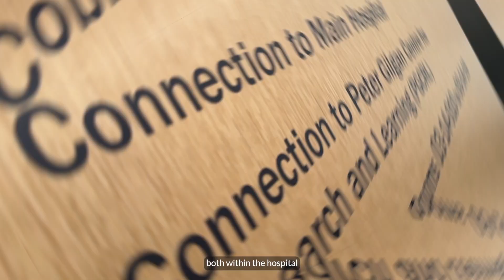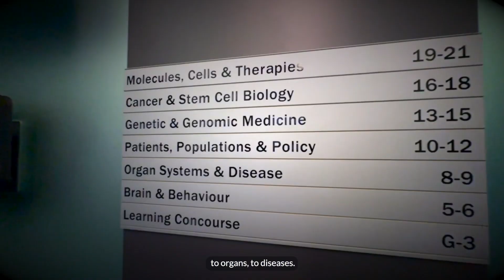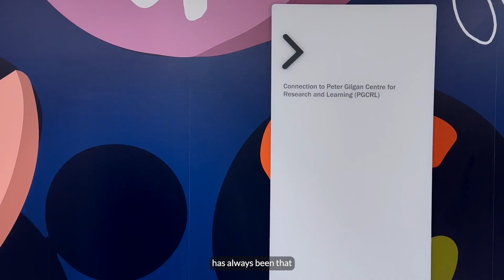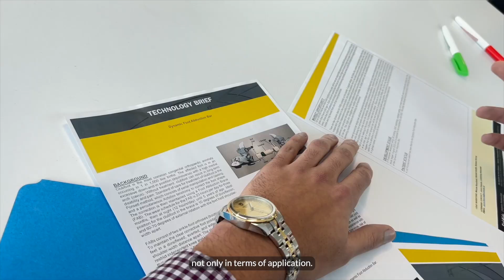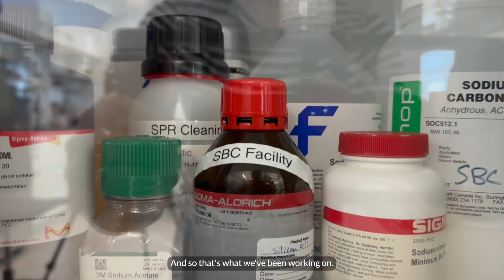Bringing SickKids innovations to market | Industry Partnerships & Commercialization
Industry Partnerships & Commercialization (IP&C) at The Hospital for Sick Children (SickKids) is a catalyst for innovation in paediatric health care. Through strategic partnerships with industry leaders, academia and the broader health ecosystem, IP&C facilitates the translation of ground-breaking research into tangible solutions that can improve the lives of patients worldwide.

To discover the pivotal role IP&C plays at SickKids in advancing innovation